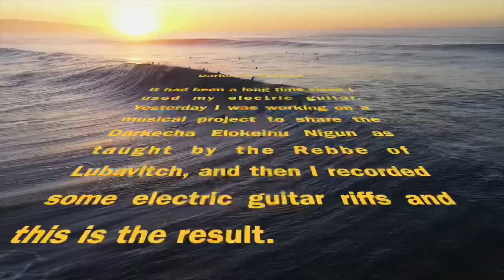Electric guitar | 7 Noahide Laws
B”H